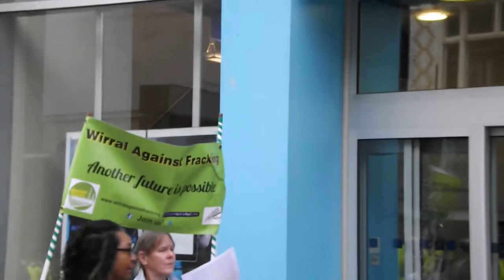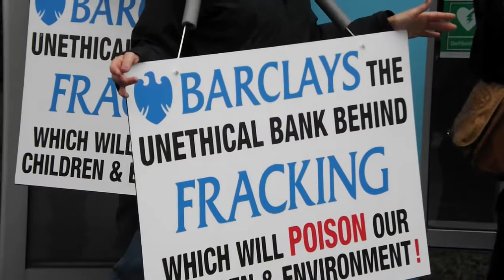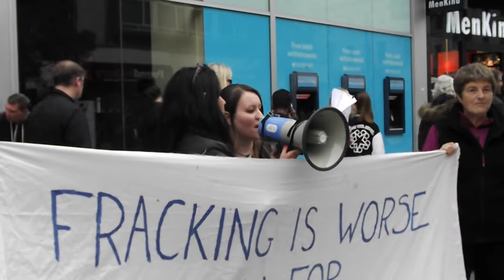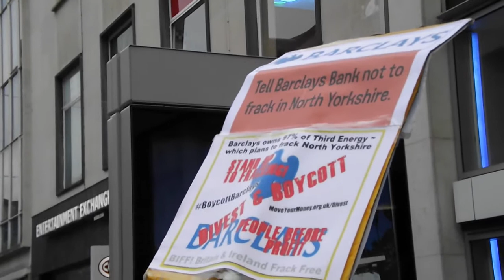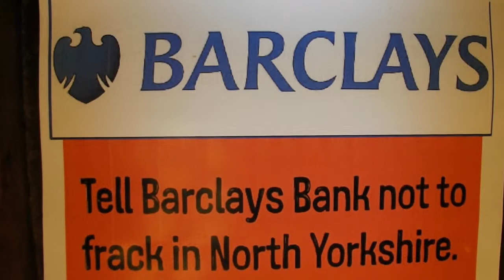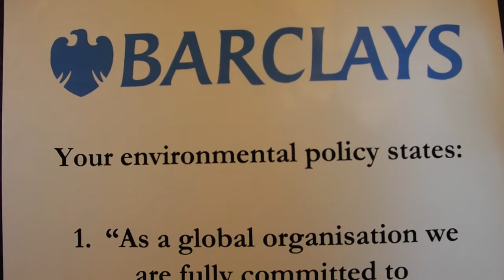Stop Barclays Backing Fracking: Liverpool Action 29.10.16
A brief look at Liverpool's contribution to the national action to raise awareness of the funding of fracking in Ryedale, North Yorkshire, by Barclays Bank. Police and bank staff prevented protesters from entering the bank on this occasion, but a significant impact was made by the use of placards and speeches given over a megaphone. Hundreds of leaflets were given out and the issues explained to shoppers and customers entering and leaving the bank.  They were advised that other, more ethically sound, banks are available and encouraged to divest from Barclays.